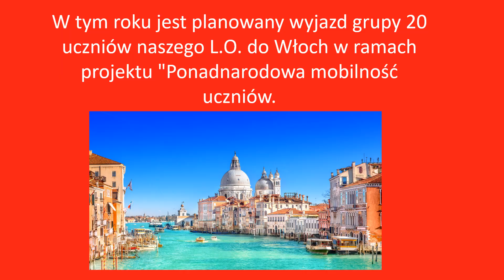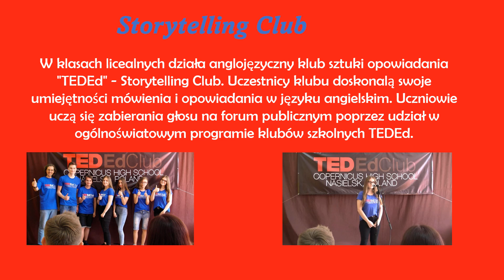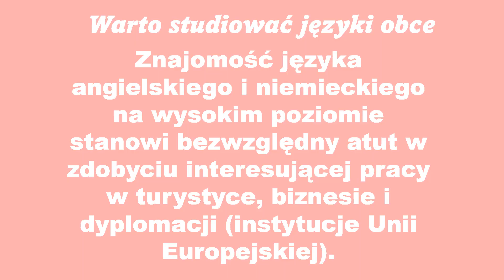Liceum Ogólnokształcące ZSZ w Nasielsku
Liceum Ogólnokształcące im. Mikołaja Kopernika w Zespole Szkół Zawodowych w Nasielsku.